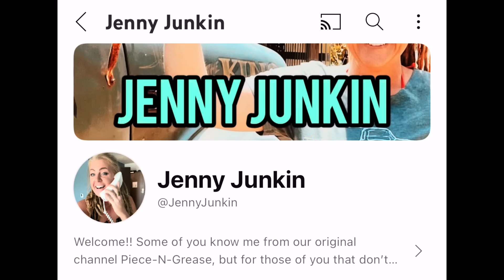You will NEVER GUESS what we did!! I promise it’s a rat rod video!!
Don’t let the thumbnail fool you! It’s a rat rod video but we had to share the BIG NEWS with all of you! Time is ticking by too quickly on this build off and we have SO MUCH TO DO! It’s crunch time but we work best under pressure! So let the fun begin! We will be camping in dick banjo at the rat Rod magazine build off 2024 in Langley Illinois at the psycho silo saloon come September! No debating! lol! Hope you all are great! Like what we do?! Show us some extra love and support by becoming a channel member for only $5.99/month! Wanna get to know Jen better…check out her channel JENNY JUNKIN on YouTube!! Thank you all so much and hope you enjoy! See ya next week!!

6964 Township Line rd
Waynesville Ohio 45068